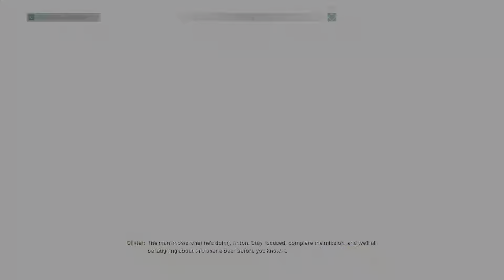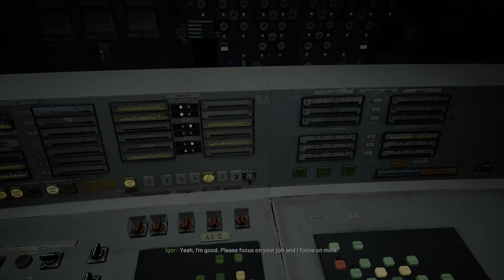Chernobylite PS4 Played on PS5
Seems unoptimized